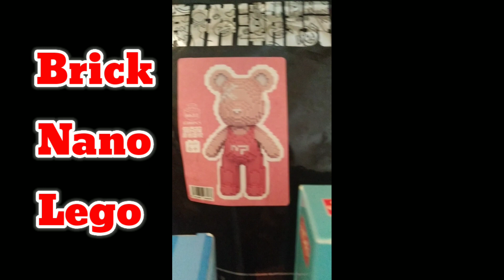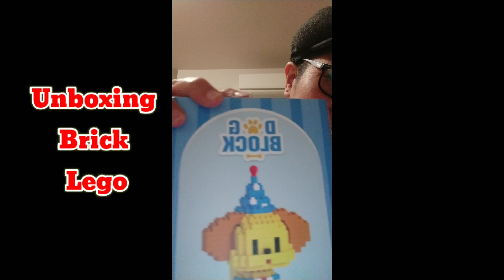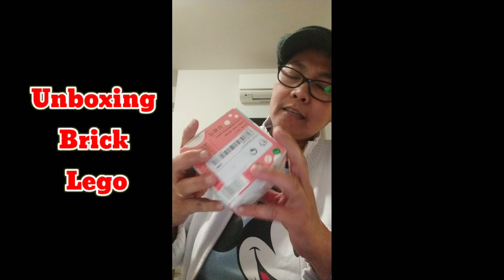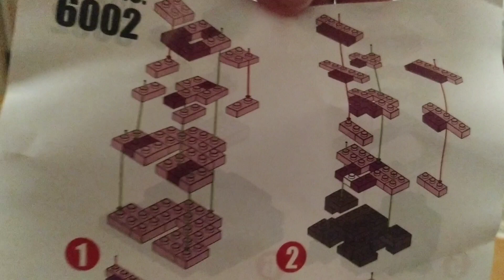Bongkar Kiriman Dari Indonesia / mainan Brick Nano Lego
bongkar Kiriman Dari Jakarta Indonesia

Ada Kiriman Dari Jakarta Asyikkkkkkkkkkkkk...

Isi nya Brick Nano Lego...
waktu cuti kmrn ini lihat keponakan pd sibuk bikin Lego Dan ternyata seru banget lohhhhhhh...
Waktu Balik ke perantauan bekel juga tuh brick 😁

Karena seru akhirnya pesen lagi n dikirim dech kesini Athen's

Pokok nya seru dech...Dan untuk Para Mamades lebih baik Beli ini Brick untuk anak2 dirumah daripd main / nonton Hp

Yg berminat boleh call Aqueeeeeee 😃

Link ini juga seru banget lohhhhhhh..